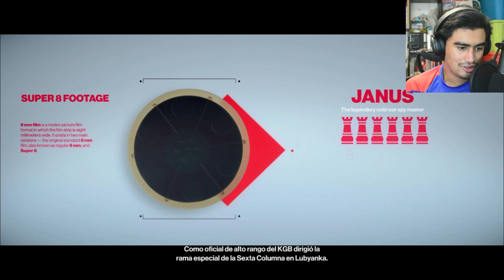👨‍🦱🔪 ENCONTRAMOS Y ELIMINAMOS A WAZIR KALE 👨‍🦱🔪 - Hitman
Gente! ¿Como estan? El dia de hoy les traigo una partidita de HITMAN III en la cual parece una locura el tiempo que pasó para que encontrémonos a nuestro último objetivo, simplemente INCREIBLE!

INFORMACIÓN DEL CANAL:
Hola amiguito(a), en este canal podrás encontrar una variedad de juegos cada semana y te la pasaras de maravilla además que tendrás la oportunidad de dejar tus saludos. Esto es un proyecto que poco a poco está tomando forma. :D